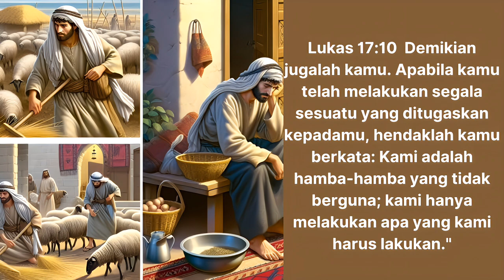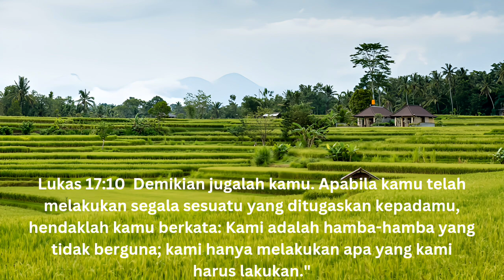Renungan Lukas 17:7-10 | Selasa 12 Nopember 24 | Sugeng Pramono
E:\WORD 2010\ILUKAS 2010\LUKAS170710.DOCX

Perumpamaan yang diceritakan oleh Tuhan Yesus menyatakan satu aspek tentang hubungan tuan - hamba pada zaman itu

Meskipun latar belakang yang sebenarnya terjadi di zaman  lain, tetapi aplikasi dari perumpamaan ini bersifat abadi

Dengan kata lain, pesan yang disampaikan didalam sketsa kecil tentang kehidupan pertanian di abad pertama itu, masih tetap berlaku dan relevan sampai saat ini

Beliau bersabda, "Siapa diantara kamu yang mempunyai seorang hamba yang membajak atau menggembalakan ternak baginya; akan berkata kepada hamba itu, setelah ia pulang dari ladang : Mari segera makan! Bukankah sebaliknya ia akan berkata kepada hamba itu :

"Sediakanlah makananku. Ikatlah pinggangmu dan layanilah aku sampai selesai aku makan dan minum. Dan sesudah itu engkau boleh makan dan minum"

Adakah ia berterima kasih kepada hamba itu, karena hamba itu telah melakukan apa yang ditugaskan kepadanya? Tentu saja tidak!"

Tuhan Yesus melanjutkan, "Demikian jugalah kamu. Apabila kamu telah melakukan segala sesuatu yang ditugaskan kepadamu, hendaklah kamu berkata : Kami adalah hamba-hamba yang tidak berguna; kami hanya melakukan apa yang kami harus lakukan"

Konteks dari perumpamaan ini adalah hubungan antara seorang tuan dengan budaknya pada zaman old, dimana seorang budak diharapkan mematuhi apapun yang diperintahkan tuannya untuk dia kerjakan

Jika tuannya memerintahkan hambanya untuk membajak ladang sepanjang hari dan menyiapkan makan malam sesudah dia kembali ke rumah, dia harus taat karena dia tahu bahwa semua itu adalah tugasnya

Sederhana sekali. Dan didalam melakukan tugasnya, seorang budak tidak menerima ucapan "terima kasih," karena mengucapkan terima kasih kepada budak adalah hal yang tidak biasa

Apakah yang ingin dikatakan Yesus didalam perumpamaan ini ?

Tuhan Yesus menginginkan pengikut-pengikut-Nya mengetahui apa artinya menjadi hamba. Murid-murid-Nya hidup didalam konteks religius yang menekankan tentang diberi atau tidak diberi upah

Mereka lebih dari satu kali berbantah-bantahan tentang siapa diantara mereka yang terbesar di dalam Kerajaan Surga

Oleh karena itu, Tuhan Yesus mengajar mereka: "Jika seseorang ingin menjadi yang terdahulu, hendaklah ia menjadi yang terakhir dari semuanya dan pelayan dari semuanya" ( Markus 9:35 ).

Beliau sendiri memberikan teladan ketika membasuh kaki murid-murid-Nya ( Yohanes 13:1-17)  dan, sesudah pelaksanaan Perjamuan Malam, mengajar mereka untuk menjadi hamba-hamba: " ... yang terbesar di antara kamu hendaklah menjadi sebagai yang paling muda dan pemimpin sebagai pelayan

Sebab siapakah yang lebih besar: yang duduk makan, atau yang melayani? Bukankah dia yang duduk makan? Tetapi Aku ada di tengah-tengah kamu sebagai pelayan" ( Lukas 22:26, 27 )

Tak henti-hentinya Tuhan Yesus harus mengajarkan kepada murid-murid-Nya untuk tidak bekerja didalam Kerajaan Allah demi upah

Allah tidak mempekerjakan hamba-hamba-Nya supaya mendapatkan upah karena pelayanan mereka

Tidak ada hamba yang pernah berkata, "Allah berhutang kepada saya." Allah tidak membeli pelayanan seperti tuan yang membeli waktu dan keterampilan dari hambanya

Allah tidak masuk ke dalam hubungan tuan-hamba, tidak seorangpun dapat mengajukan tuntutan kepada Allah untuk pelayanan yang sudah diberikan

Tuhan Yesus menceritakan perumpamaan tentang tuan dan hamba untuk memberikan perspektif tentang arti menjadi seorang hamba kepada murid-murid-Nya

Tuan tersebut dapat membuat tuntutan-tuntutan yang jauh atas waktu dan keterampilan hambanya. Dia berhak melakukan hal ini demi keuntungan dan kesenangannya sendiri

Tuhan Yesus mengisyaratkan, jika hal ini berlaku antara tuan dan hambanya, betapa lebihnya dengan hamba-hamba Allah yang telah dipanggil untuk mengasihi dan melayani Allah dengan hati, jiwa, pikiran, dan kekuatan ?

Jika Allah menyuruh hamba-hamba-Nya kudus karena Beliau Kudus, maka tidak seorangpun dapat datang kepada-Nya dan mengharapkan upah karena pekerjaan yang dilakukannya